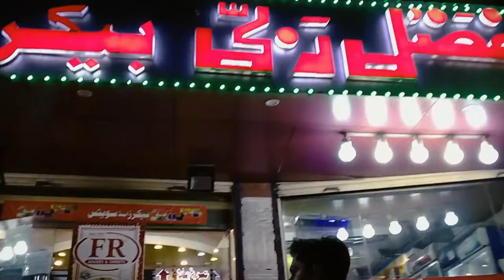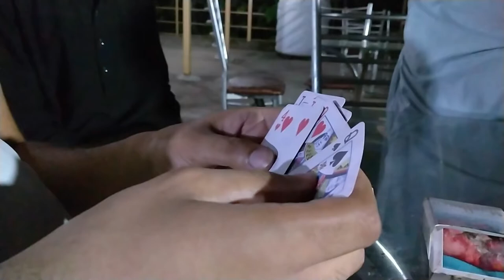Fahad Ki Birthday Aur uski Goliyan